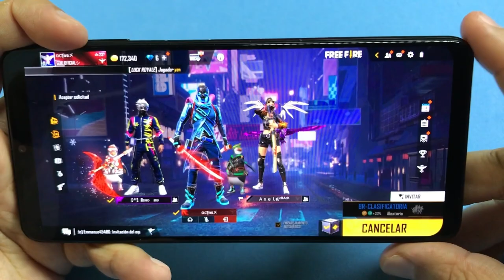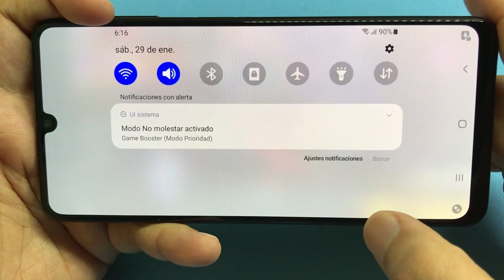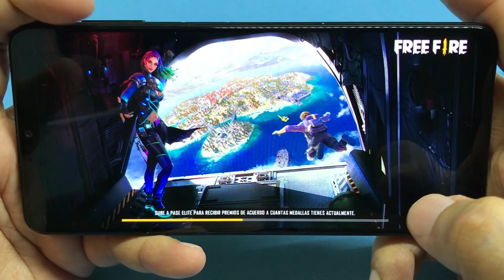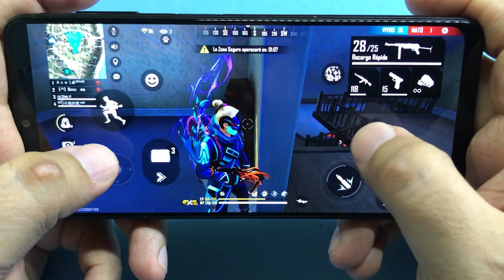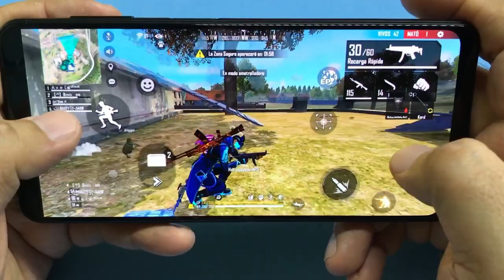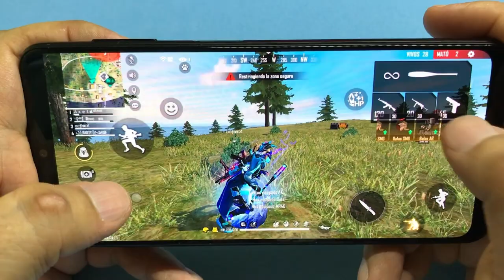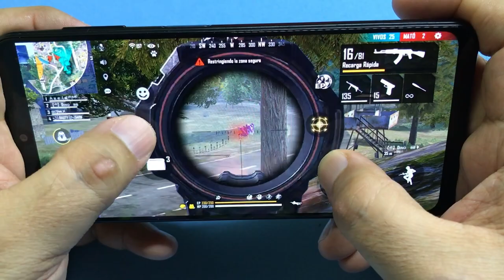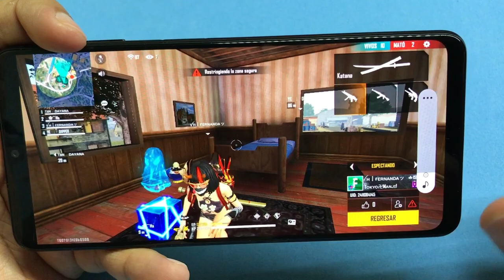SAMSUNG A22 FREE FIRE ULTRA 60FPS HandCam | Prueba de Rendimiento 90Hz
Mi Segundo Canal: @zuit.x